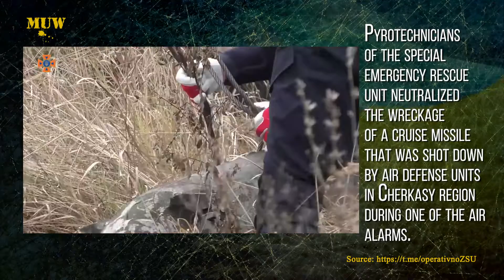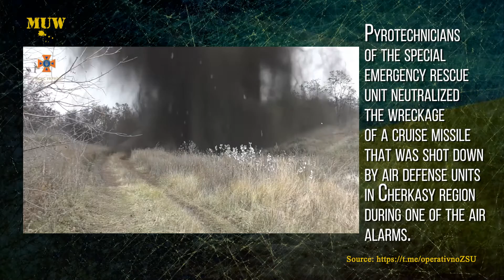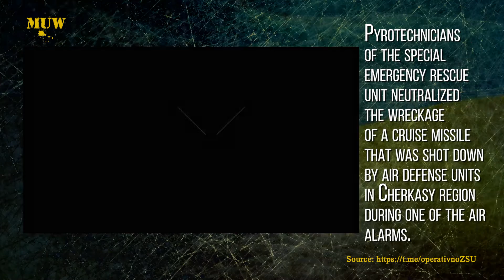Pyrotechnicians of the special emergency rescue unit neutralized the wreckage of a cruise missile